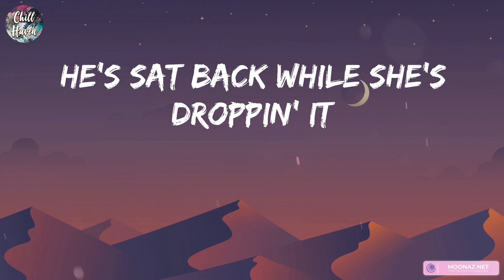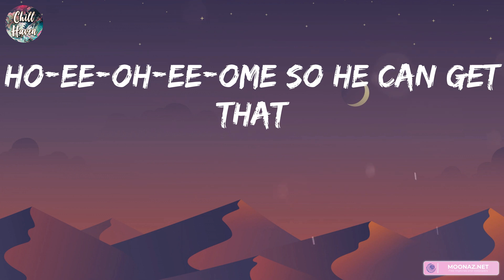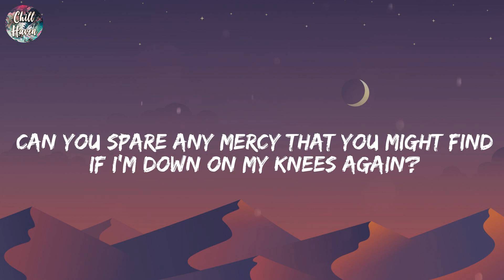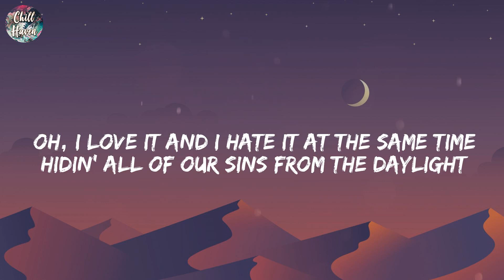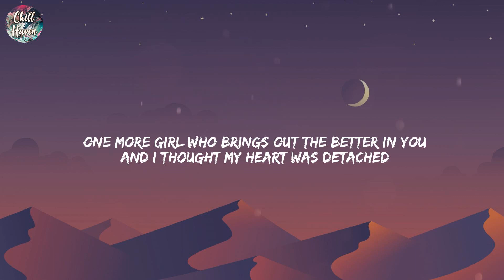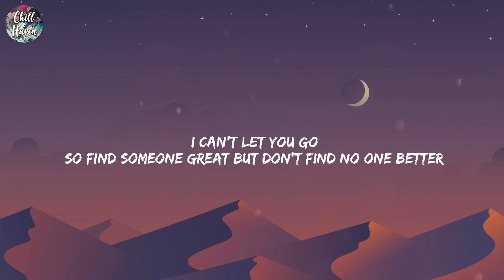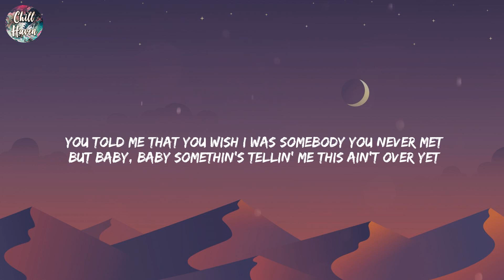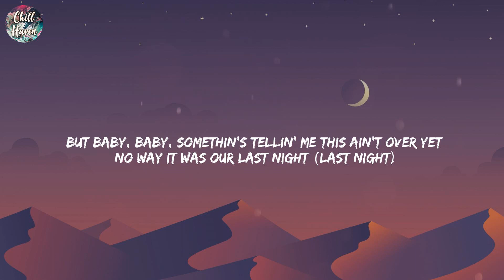Sam Smith, Unholy, (Lyrics) David Kushner, Daylight...Mix